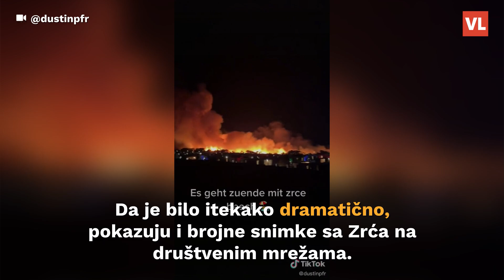Dramatična noć na Zrću: Pogledajte snimke velikog požara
Na Zrću, najpoznatijoj party plaži u Hrvatskoj, noćas oko tri sata izbio je veliki požar. Da je bilo itekako dramatično, pokazuju i brojne snimke sa Zrća na društvenim mrežama. Gosti iz klubova na Zrću odmah su evakuirani.